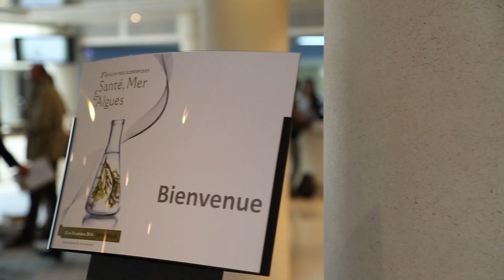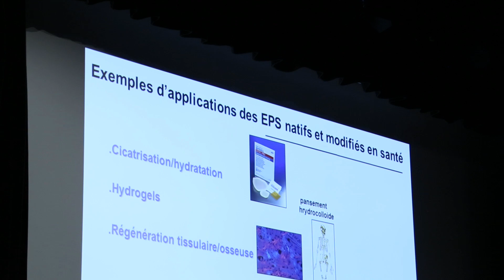3èmes rencontres scientifiques Santé, Mer & Algues 2014